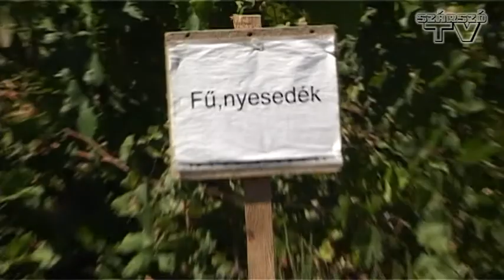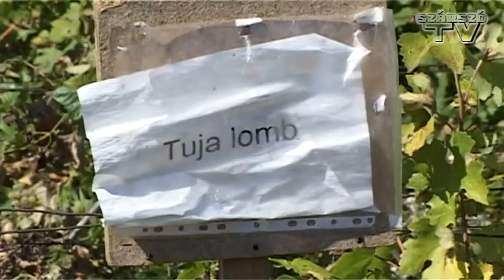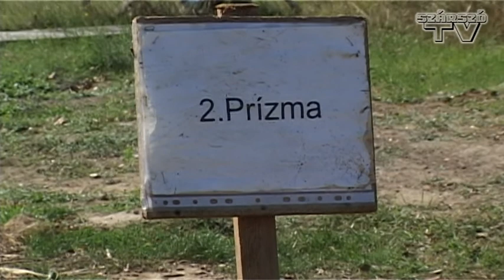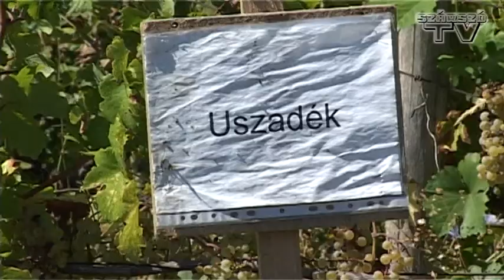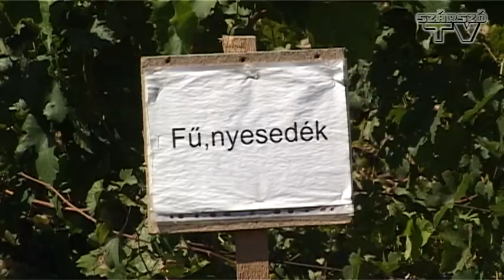Varga Norbert bemutatkozása